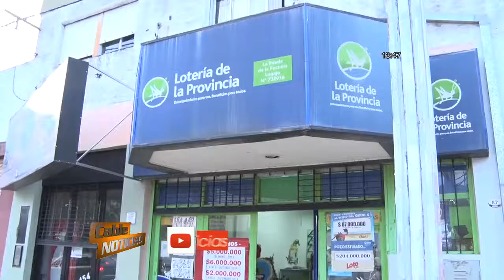Nuevo millonario en Bahia gracias al Loto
El afortunado jugó en la agencia de Brasil 91 y se llevó 21 millones de pesos.